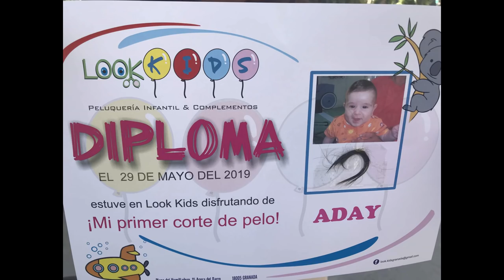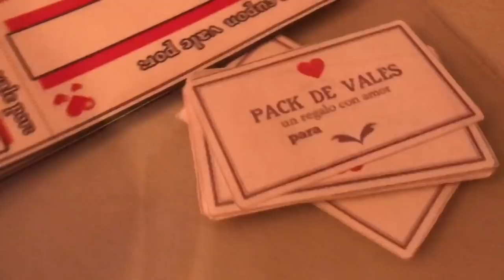Vlog!! PRIMERA vez de ADAY en la PELUQUERIA + ¿Le han ROBADO el coche?28-29/05/19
↓↓↓↓↓↓↓↓↓↓↓↓↓↓↓❤❤ABREME❤❤↓↓↓↓↓↓↓↓↓↓↓↓↓↓↓
-Hola a tod@s nos vamos en  busca del vestido de novia,pelamos Aday y..¿les han robado el coche? todo esto y mucho mas en dalys canal.
KQYYYBMC Lidia Única Gonzalez
C/Real ,8
18100 Armilla  (Granada)
-FACEBOOCK - dalyscanal
                                                        ❤ ¿Quién somos? ❤